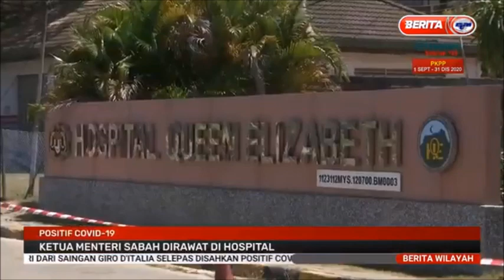10 OKT 2020 –BERITA WILAYAH-POSITIF-19-KM SABAH DIRAWAT DI HOSPITAL